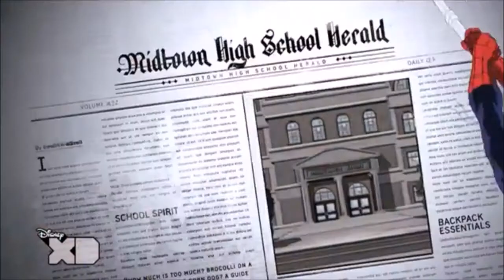Ultimate Spider-Man ITA - Vieni fuori ragno è il tuo momento ! - Episodio 4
Ciao a tutti ragazzi,ecco ha voi un nuovissimo video e una nuovissima SERIE, dal vostro
Ecco ha voi un nuovissimo episodio di Ultimate Spider-Man.
Ogni Lunedi e Venerdi dopo le 15.00 !!